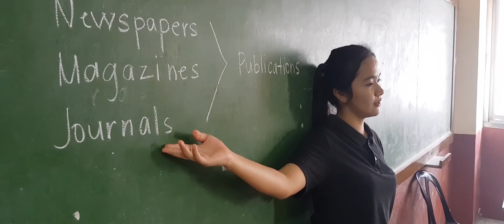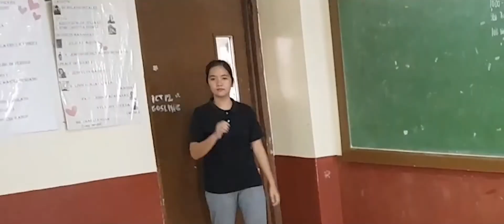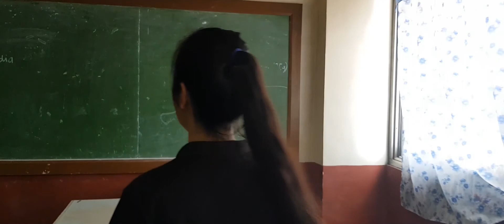Dell Inspiron 7567 Commercial | University of Luzon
This video is edited by Nicholas Gabriel M. Gonzales, a comedy commercial about Dell Laptop. Please Enjoy!

Dell Inspiron 7567 Commercial
(Presentation about Laptop)

Subject: MIL (Media and Information Literacy)
Submitted to: Sir Ezekiel Tamayo

ICT 12 Gosling | Group 2
Gonzales, Nicholas Gabriel M.
Lucena, Kyla Joy
Casilang, Justein Meg
Honrado, Benedict Aries
Pariaoan, Ronchim
Ramos, Jan Mark
Ramos, Fhelson
Gonzales, Jordan